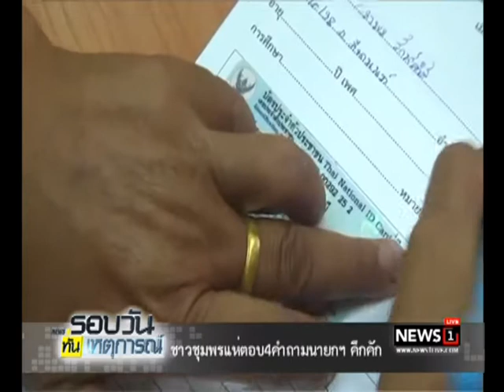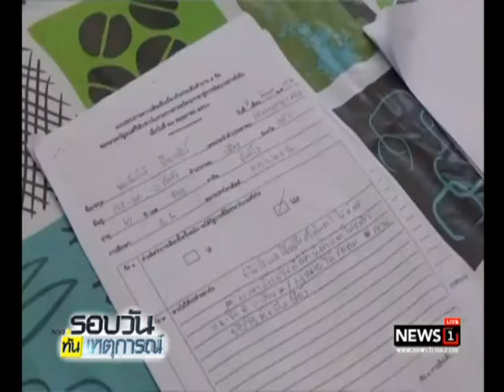ชาวชุมพรแห่ตอบ 4คำถามนายกฯ คึกคัก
2017/06/16 ชาวชุมพรแห่ตอบ 4คำถามนายกฯ คึกคัก